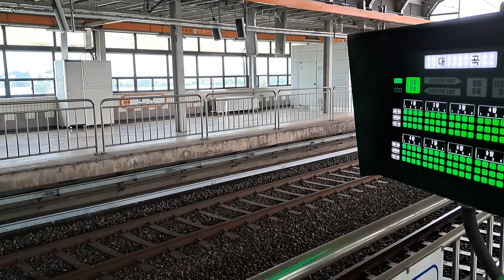서울교통공사 3호선2차분 대화행 319편성 대곡역진입